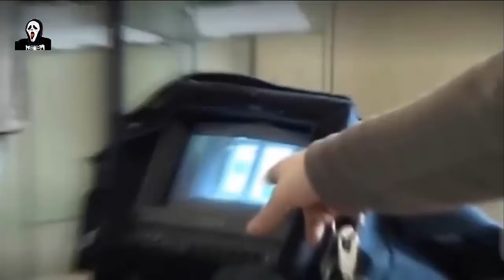Most Haunted E Epis tra Sea 09 Epis E16 South Stack Lighthouse